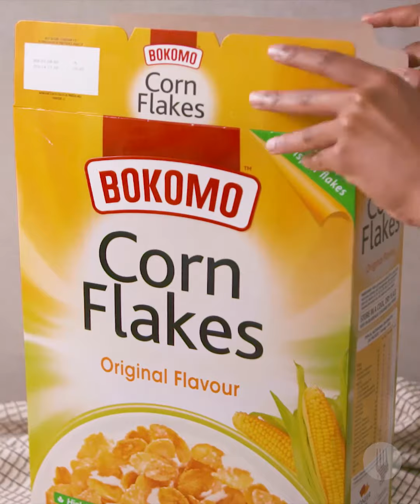Pioneer Foods - Bokomo Corn Flake Milk Ice Cream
This video has been made available to Fridge Foods Group for the Virtual Food Festival 2020